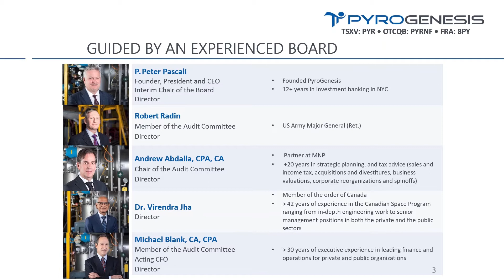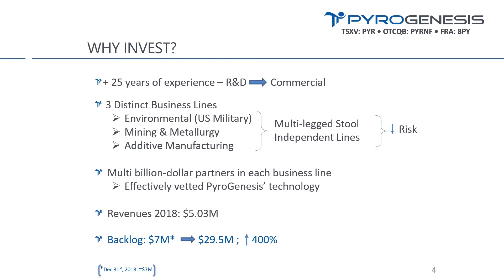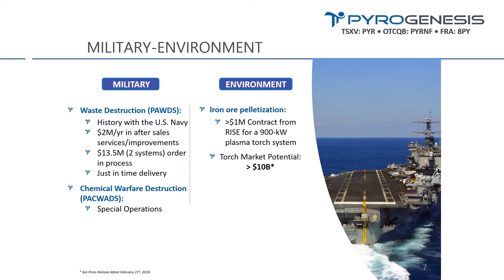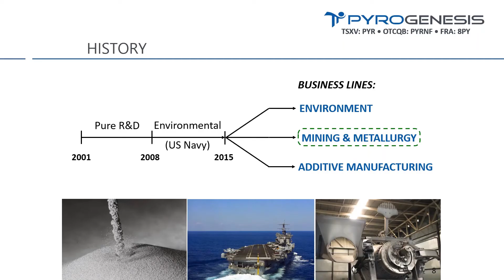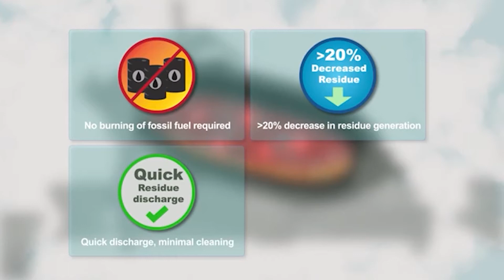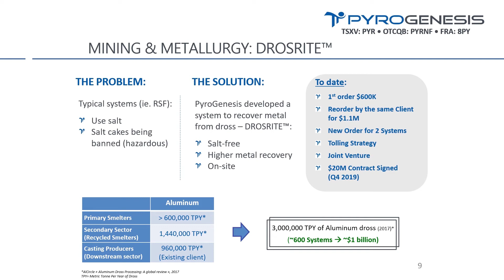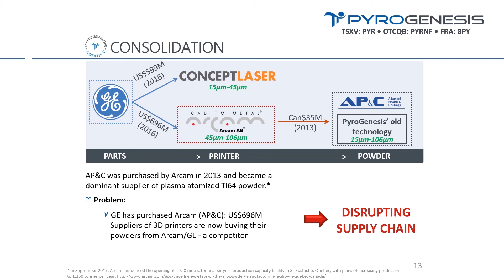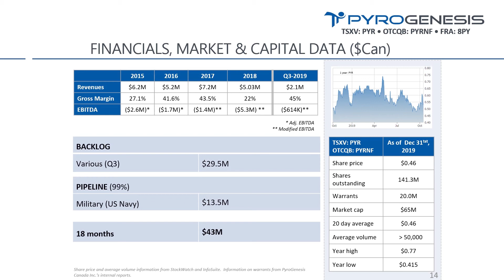Pyrogenesis presentation on business lines, history with U.S. navy, dross metal recovery system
Learn about Pyrogenesis Inc. (TSX-V: PYR), a high-tech company that has developed advanced plasma processes for converting waste into energy, and recovering metals, in this CEO interview from the Richmond Club